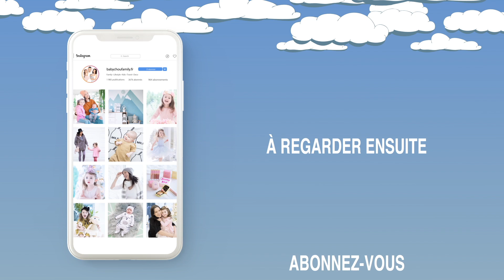❥ NOUVEL APPART ! 🙂 ❥ 1441